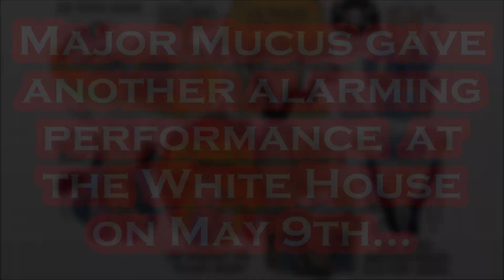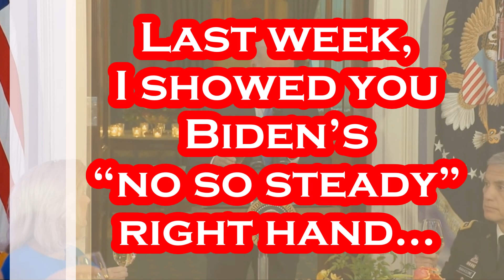Biden's "SHAKY" Right Hand is Getting WORSE.....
This is the "Leader of the Free World"!!!.
Per The Hill: May 9th - President Biden on Tuesday said he has been looking at the 14th Amendment as a way to unilaterally work around the debt ceiling, though he acknowledged it will not be a viable short-term solution with the nation on track to default without congressional action by June. “I have been considering the 14th Amendment, and the man I have enormous respect for, Larry Tribe … thinks that it would be legitimate,” Biden told reporters after a meeting with congressional leaders on the debt ceiling. “But the problem is it would have to be litigated,” Biden continued. “And in the meantime, without an extension, it would still end up in the same place.” Biden added that once the White House and lawmakers deal with the task at hand of raising the debt ceiling, he plans to look at whether the court would rule that the 14th Amendment allows the president to continue issuing debt. McCarthy, however, threw cold water on the idea. “Really think about this, if you’re the leader, if you’re the only president and you’re going to go to the 14th amendment to look at something like that – I would think you’re kind of a failure of working with people across sides of the aisle, or working with your own party to get something done,” he said at the Capitol. Talk of whether the debt limit is constitutional under the 14th Amendment — which generally deals with citizenship and was added to the Constitution after the Civil War —  has heated up inside the Beltway as concerns the U.S. could default grow increasingly urgent. The idea hinges on a phrase in the 14th Amendment that says the public debt “shall not be questioned.” But some Biden administration officials have been extremely reluctant to embrace the idea, pointing to the potential legal and economic consequences. “There is no way to protect our financial system and our economy other than Congress doing its job and raising the debt ceiling and enabling us to pay our bills,” Treasury Secretary Janet Yellen said Sunday on ABC. “And we should not get to the point where we need to consider whether the president can go on issuing debt. This would be a constitutional crisis.”

Per Wikipedia: Joseph Robinette Biden Jr. was born November 20, 1942 and is an American politician who is the 46th and current president of the United States. A member of the Democratic Party, he served as the 47th vice president from 2009 to 2017 under Barack Obama and represented Delaware in the United States Senate from 1973 to 2009. Biden was born and raised in Scranton, Pennsylvania, moving with his family to New Castle County, Delaware, in 1953 when he was ten. He studied at the University of Delaware before earning his law degree from Syracuse University in 1968. He was elected to the New Castle County Council in 1970 and became the sixth-youngest senator in U.S. history after he was elected to the United States Senate from Delaware in 1972, at age 29. Biden was the chair or ranking member of the Senate Foreign Relations Committee for 12 years and was influential in foreign affairs during Obama's presidency. He also chaired the Senate Judiciary Committee from 1987 to 1995, dealing with drug policy, crime prevention, and civil liberties issues; and oversaw six U.S. Supreme Court confirmation hearings, including the contentious hearings for Robert Bork and Clarence Thomas. He ran unsuccessfully for the Democratic presidential nomination in 1988 and 2008. Biden was reelected to the Senate six times and was the fourth-most senior sitting senator at the time when he became Obama's vice president after they won the 2008 presidential election, defeating John McCain and his running mate Sarah Palin. Obama and Biden were reelected in 2012, defeating the Republican ticket of Mitt Romney and Paul Ryan. During eight years as vice president, Biden leaned on his Senate experience and frequently represented the administration in negotiations with congressional Republicans, including on the Budget Control Act of 2011.

Artist: Patrick Patrikios
Track: Everglow